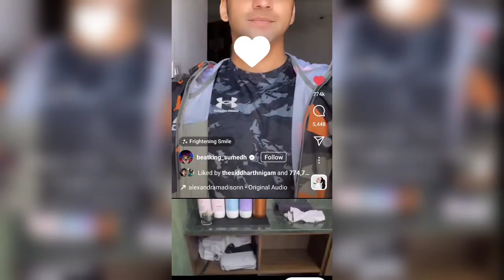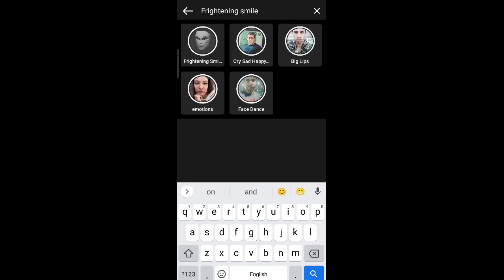Bhutiya Smile Filter on instagram reels 😈 || Devil Filter on Reels | Alexandramadisonn, Beatking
Credit: Alexandramadisonn, Beatking Sumedh & more..